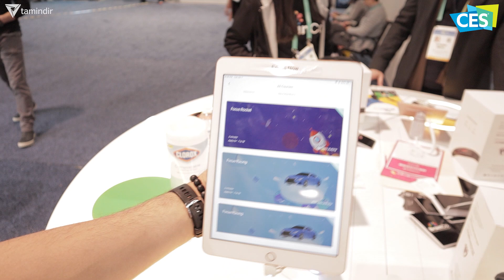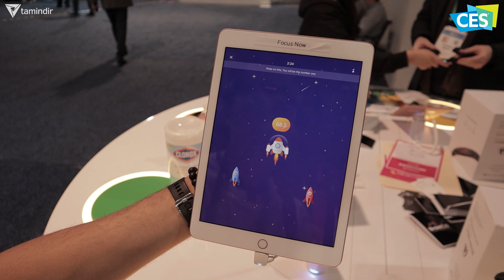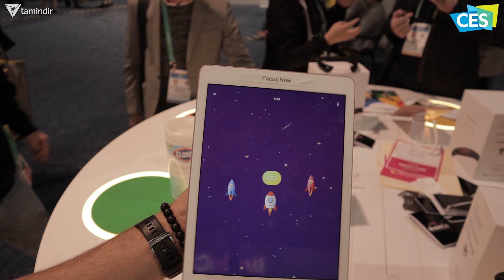Beyin Sinyallerini Kontrol Altına Almışlar!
reklam Bu video Brain'co destekleri ile hazırlamıştır.
BrainCo tarafından geliştirilen bu kafa bandı beyin sinyallerimiz ile bir çok şeyi yapmamızı sağlıyor. Bilim Kurgu fimlerinde gördüğümüz bir çok sahnenin gerçek olmuş halini bu videoda görebilirsiniz.